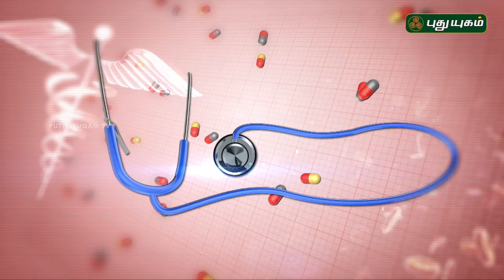Doctor On Call | 10/06/2017 | Puthuyugam TV